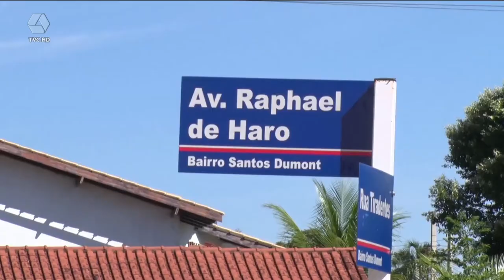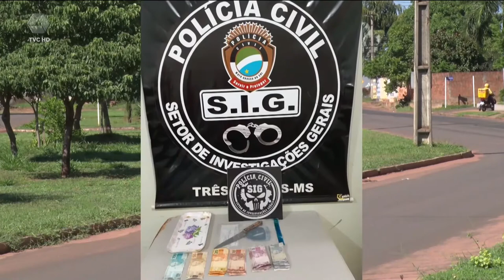Homem é pego pela terceira vez roubando e é preso de novo